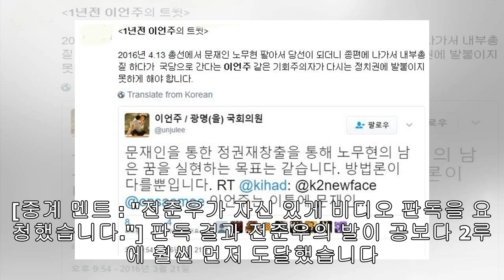‘프로야구 맞아?’…반복되는 황당 판정에 심판 자질 ‘논란’